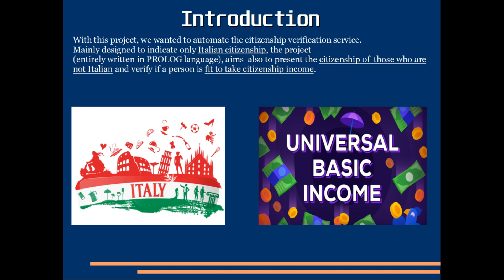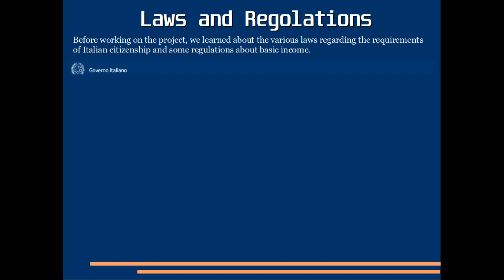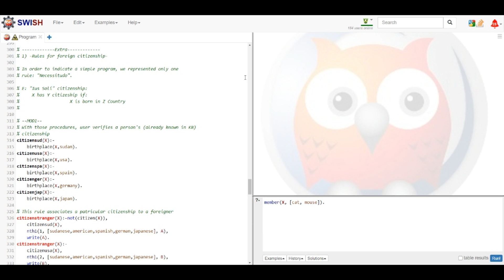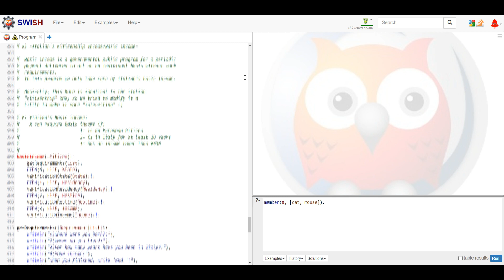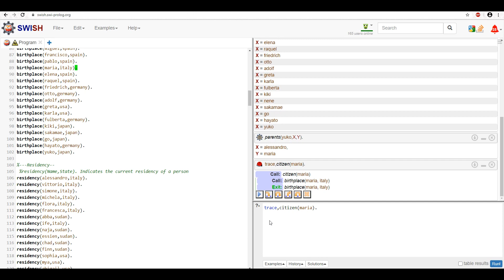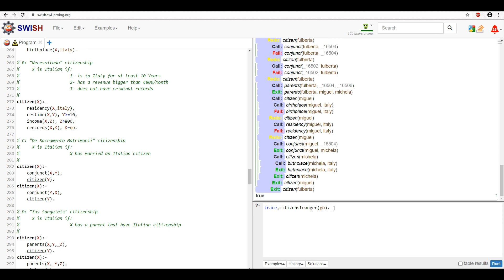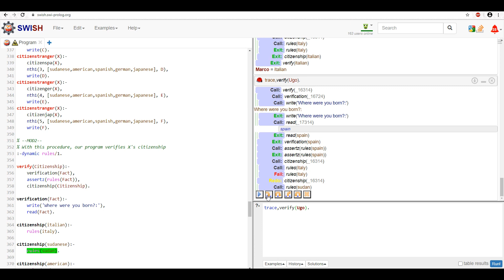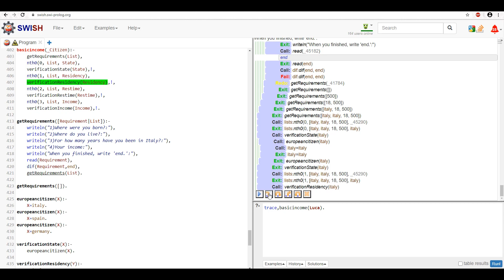Digital Citizenship [Scuotto - Zanella]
Progetto creato per il corso  -Intelligenza Artificiale Prof.ssa F.Amato-
In questo video spieghiamo gli elementi portanti del progetto, che tratta dell'associazione (prettamente automatizzata) della cittadinanza italiana (e non) a particolari soggetti.